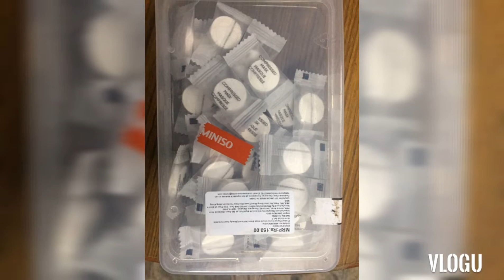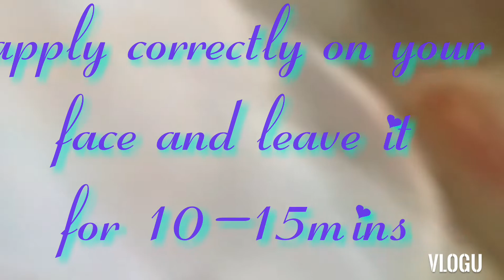Tomato face pack|compressed facemask|suntan removal facepack|miniso compressed face mask review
PG Pil'aten Gold Facial DIY Face Calming Spa Mask for Face - Pack of 10

Compressed facemask

Ingredients

°Tomato juice-Half tomato
°Lemon juice-Half lemon
°Honey- Half tablespoon
And finally
Compressed facemask-1 tablet

METHOD
°Take all the ingredients and mix in a bowl and then drop the facemask tablet into the bowl.

°Now you can clearly see the tablet is absorbing the mixed juices.

°wait for 2 mins until the facemask getabsorbed

°now unfold the tablet gently and place it on your clean face for about 10-15 mins.

°Remove the mask gently from your face after the mask gets dried.

°wash your face with clean water.
°use your favorite toner after the wash to close the pores
•Your face is ready to Glow•